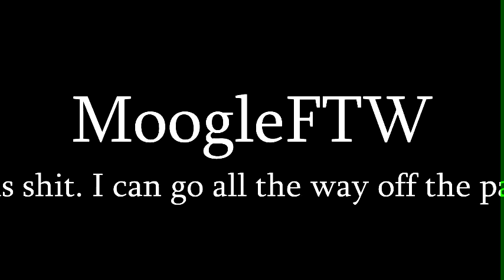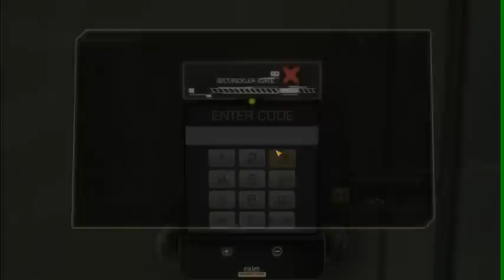Lets Play Deus Ex HR Part 6 - Just As Planned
At the end, Light dies and they try to paint him as some poor thing. What a twat.